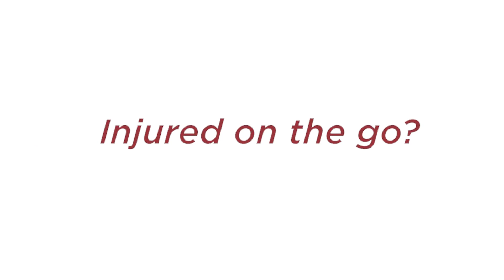Can I marry a teddy bear?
No.

ORLANDO LOCATION
135 W Central Blvd Suite 320 B

TAMPA LOCATION
607-B West Bay Street

5445 Village Drive, Suite 104B